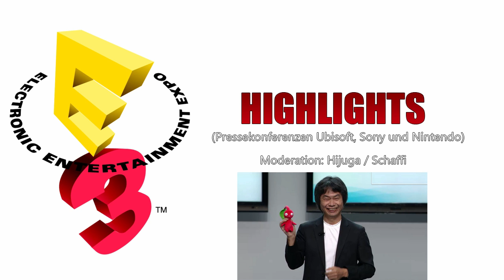E3 Cast 2012 #2: Heute mit Watch_Dogs, The Last of Us, New Super Mario Bros. U und mehr!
Unser Podcast zur E3 2012 geht in die zweite Runde und heute behandeln wir die Highlights der letzten drei Pressekonferenzen. Ubisoft hat uns mit Watch_Dogs und Assassin's Creed 3 den Atem geraubt, während bei Sony God of War 4: Ascension, The Last of Us und Beyond Two Souls überzeugten. Nintendo brachte unter anderem Zombi U und Mario mit auf die große Bühne.